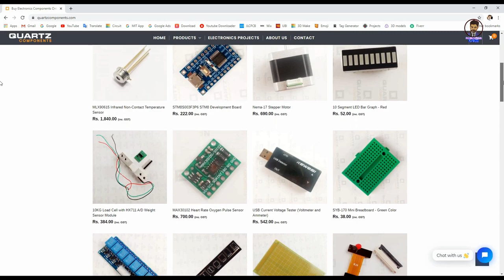how to make money bag detector using circuit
Good News!